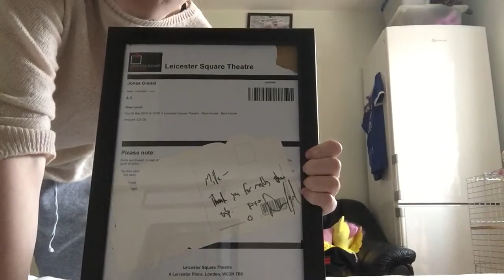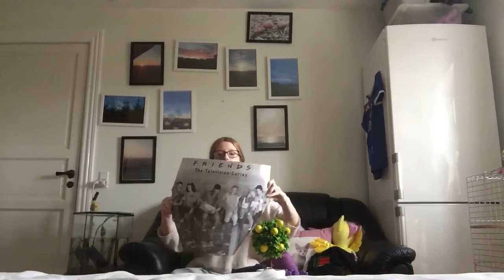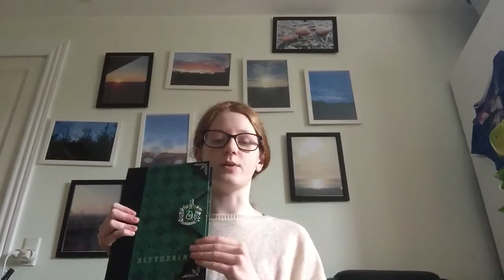All the stuff I got in London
Just a video showing what I got in London